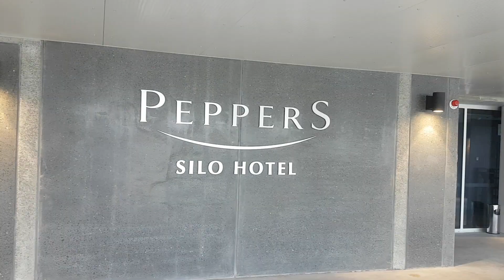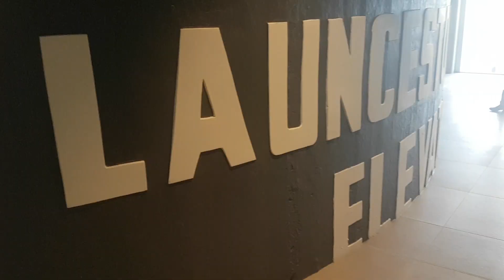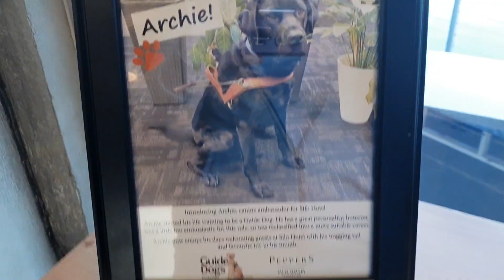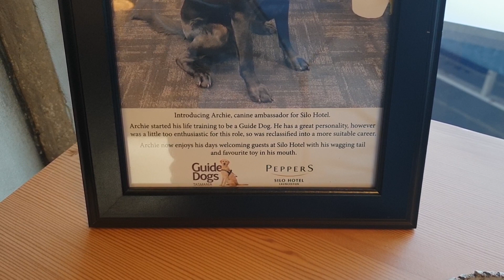Unique Hotel in Tasmania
Peppers Silo Hotel is a unique structure. The Launceston Grain Elevator was constructed in 1959 and converted into a luxury hotel by Tasmanian entrepreneur Errol Stewart. A bridge is under construction that will link it to the Launceston Seaport.

We hung out and enjoyed a nice lunch in the Grain of The Silos cafe.